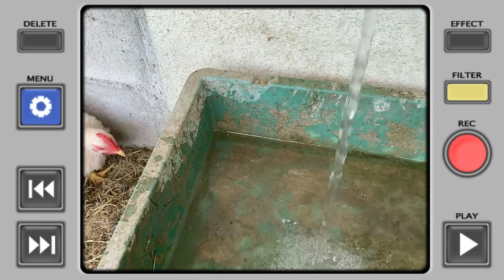【ニワトリ飼育】脱走するヒヨコをあるモノで○○○することにしました！【沖縄田舎暮らし】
脱走が毎日の癖になっている帽子〜ずをあるモノで対策することに決めました